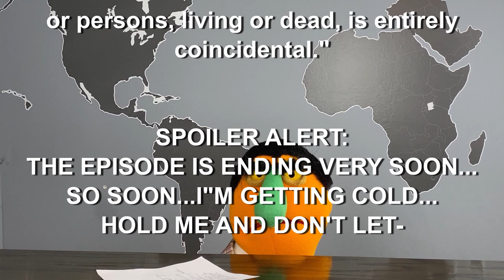WEEKEND PUPPDATE - 4/25/20 - WITH MUSICAL GUEST "MARTY ROSS"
On this episode of Weekend Puppdate, anchor Norm Macdonfelt takes you through some of the news stories from the week of 4/25/20 with the help of Mr. Toyboto, Tony Tunes and Special Musical Guest Marty Ross (of The Wigs & The New Monkees).

MARTY ROSS
MartyRossMusic.webs.com

D IS FOR DIVORCE
Written by Anthony Kapfer
Directed by Justin Hartough
Shot by Steve McBride